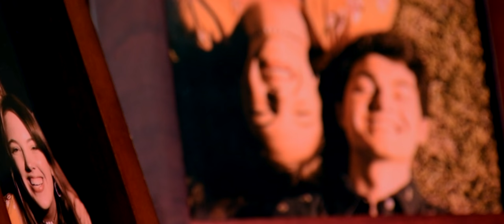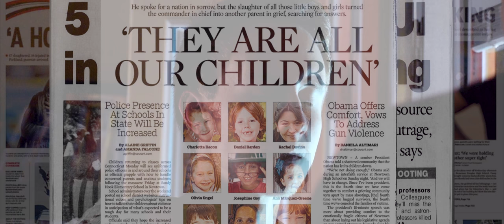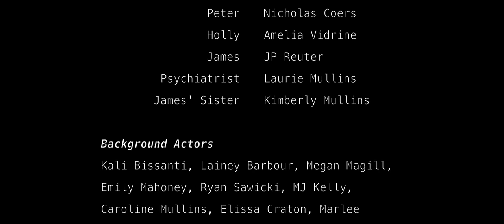AFFLICTION | Short Film [Longer Cut]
A young student dealing with the absence of a friend struggles to cope with reality.

~TRIGGER WARNING IMAGES OF SELF HARM AND IMAGES REFERENCING MASS SHOOTINGS~

Cast
Peter - Nicholas Coers
Holly - Amelia Vidrine
James - JP Reuter
Psychiatrist - Laurie Mullins
James’ Sister - Kimberly Mullins